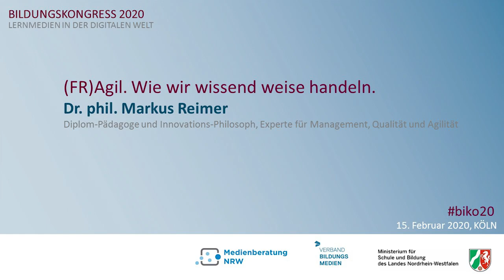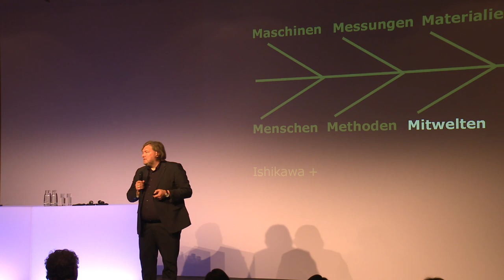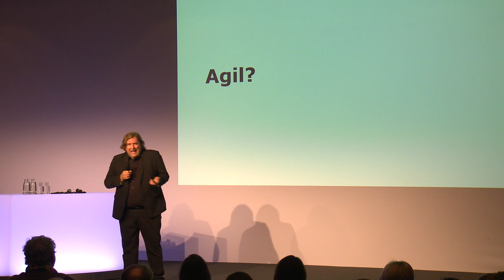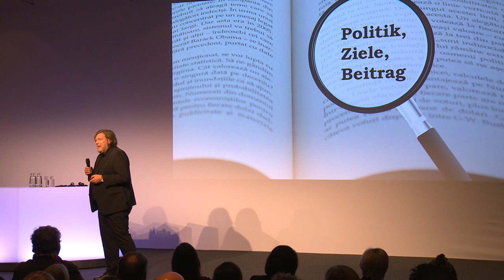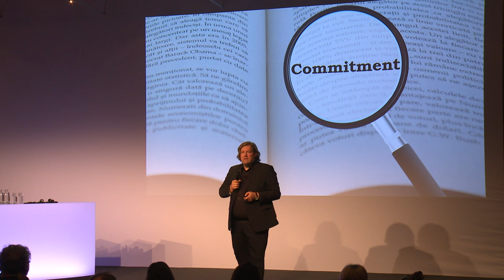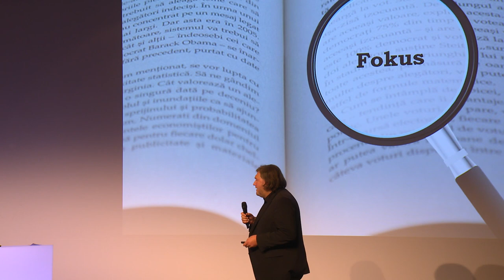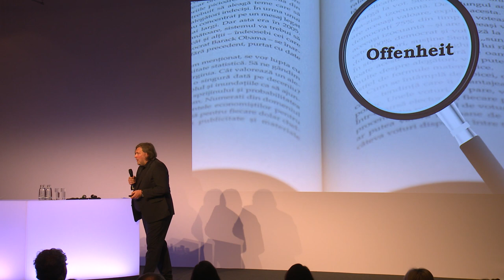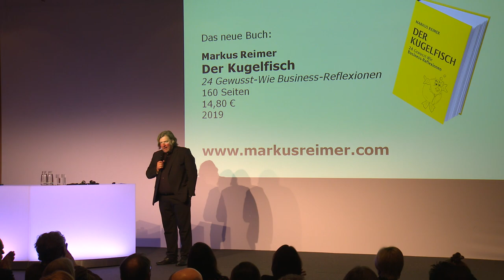(FR)Agil die Zukunft ist. Keynote / Vortrag. Dr. Markus Reimer - Speaker, Redner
Dies war der Eröffnungsvortrag zum Thema Agilität beim Bildungskongress 2020 am 15. Februar in Köln vor über 1000 Lehrerinnen und Lehrer.

Alle sprechen von Agilität.
In diesem Vortrag werden zwei Kernfragen beantwortet:
1. Warum müssen wir jetzt und in Zukunft von Agilität sprechen?
2. Was bedeutet Agilität für Organisationen, aber auch für die gesamte Gesellschaft?

Markus Reimer ist promovierter Philosoph und international erfolgreicher Keynote-Speaker zu den Themen

Als Auditor, Beratungsexperte und Trainer für Managementsysteme (v.a. ISO 9001) in Deutschland und Österreich ist er Jahr für Jahr an über 100 Tagen direkt in den Unternehmen und Organisationen und kennt deren Herausforderungen. Diese bringt er mich seinen Ansichten und Empfehlungen nicht zuletzt auf die Bühnen: Um Menschen in Organisationen zu inspirieren und zu motivieren.

Er schreibt für verschiedene Publikationen, für verschiedene Blogs und veröffentlicht Bücher: u.a. "Der Kugelfisch - 24 Gewusst-Wie-Business-Reflexionen"

Zitate aus seinen Vorträgen, regelmäßig veröffentlichte Blogartikel zu aktuellen Themen, Referenzen und jede Menge weitere Infos zu Dr. Markus Reimer finden Sie hier:

Er arbeitet regelmäßig zusammen mit
DQS - The Audit Company (Frankfurt am Main)
Quality Austria (Wien)
Speakers Excellence (Stuttgart)
WBI Meusburger (Wolfurt)
BABTEC (Wuppertal)